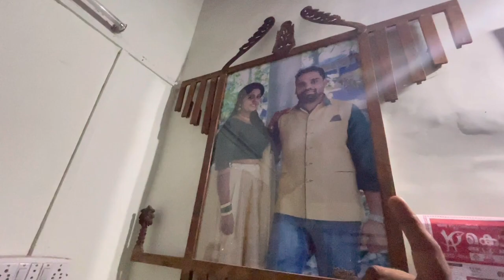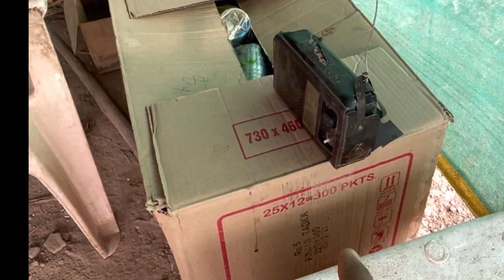EP-16 അതിഭയങ്കര ചൂടാ യാത്ര നിർത്താൻ പോകുവാ | Van Life India | Millukaran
Social Media handles:
(ഒറ്റയ്ക്കു ഉള്ള യാത്രകൾ ആയതിനാൽ വാട്സ്ആപ്പ് മെസ്സേജ് ആയിട്ട് അയക്കണേ മച്ചാന്മാരെ )
Love For Needy Campign:  Accepting Donations Rs.30 Only - GPay Number: 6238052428 (Abana)

Who is Millukaran..??
I'm Millukaran.. I own a wood mill at Pathanamthitta, so my friends used to call me "Millukaran" which i loved to hear. My name is Bibin Abraham, but i need you to call me Millukaran 😃
My passion is to travel and explore India. We had two North Indian trips previous year in our Hyundai Eon car and were able to explore the north east states in India. But unfortunately I ended with a fatal vehicle accident and had to replace my hip. The aftermath of the surgery was severe that i was bedridden for a long time and took several months to recover. Still is so painful and difficult with my hip & leg. Sill i am not ready to leave my passion. Travel..

I wanted to travel across India anyhow and came to know that @travelista Santos, renowned International Travel vlogger from Kerala is going to sell his licensed caravan named as "Kapithan". I dint hesitate, went directly to Santos and purchased the very famous Caravan "Kapithan" from him.

At the beginning of the 20th century, Mahatma Gandhi had emphatically declared: “The soul of India lives in its villages”. These great words are inspiration for a traveler like me. Millukaran is going to discover the Soul of Mother India..

Need all your support, heartful of Love..
with love,
Millukaran AKA Bibin Abraham
ആരാ ഈ മില്ലുകാരൻ ?

ഞാൻ മില്ലുകാരൻ അന്നേ.. പത്തനംതിട്ടയിൽ സ്വന്തമായി തടി മില്ല് ഉണ്ട്, അതുകൊണ്ടു ചങ്കന്മാർ എല്ലാരും മില്ലുകാരൻ എന്നാണ്  പണ്ട് തൊട്ടേ വിളിക്കുന്നത്, കേൾക്കുമ്പോ ഒരു സുഖം ഉള്ളതുകൊണ്ട് ഞാനും അത് മാറ്റാൻ പറഞ്ഞില്ല, സ്വന്തം പേര്‌ ബിബിൻ അബ്രഹാം എന്നാണെങ്കിലും മില്ലുകാരൻ എന്ന വിളി കേൾക്കാനാണ് എനിക്കിഷ്ട്ടം.. ഇപ്പോ ഇനി മുതൽ നിങ്ങളും അങ്ങനെ വിളിച്ചാൽ മതി കേട്ടോ..

അതൊക്കെ പോട്ടെ, ഇന്ത്യ മുഴുവനും യാത്ര ചെയ്യണം എന്നാണ് ഈ പാവം മില്ലുകാരൻറെ ആഗ്രഹം, നമ്മുക് ഉണ്ടായിരുന്ന ഈയോൺ കാറുകൊണ്ട് ഒന്ന് രണ്ടു തവണ നമ്മൾ നോർത്ത് ഈസ്റ്റ് ഒകെ യാത്ര ചെയ്തിട്ട് ഉണ്ട്, എന്നാൽ ഇടയ്ക്കു ഉണ്ടായ ഒരു വലിയ വാഹന അപകടത്തിൽ ഹിപ്പ് മാറ്റിവെക്കേണ്ടിവന്നു, ഇപ്പോൾ നടക്കാൻ ബുധിമുട്ട് ഉണ്ട്, കലശലായ വേദന ഉണ്ട്.. എന്നാലും നമ്മൾ ഇഴഞ്ഞും നീന്തിയും ഒകെ ആഗ്രഹം പൂർത്തീകരിക്കും..

അങ്ങനെ ഇരിക്കുമ്പോഴാണ് നമ്മുടെ ട്രവേലിസ്റ്റാ സാന്റപ്പൻ കപ്പിത്താനെ കൊടുക്കുവാണെന്നു അറിഞ്ഞത്, കാലു വയ്യാത്തതുകൊണ്ട് ഇനി കാരവനിൽ ആയികോട്ടെ യാത്ര  എന്ന് മില്ലുകാരൻ കരുതി, സാന്റപ്പനോട്  മോഹ വില പറഞ്ഞു കപ്പിത്താനെ നമ്മൾ ഇങ്ങു എടുത്തു..

"ഇന്ത്യയുടെ ആത്മാവ് ഗ്രാമങ്ങളിൽ ആണ് കൊടികൊള്ളുന്നത്" എന്ന് മഹാത്മാ ഗാന്ധിജി പറഞ്ഞിട്ട് ഉണ്ട്.. ആ ആത്മാവിനെ തേടി മില്ലുകാരൻ ഇറങ്ങുകയാണ്.. എല്ലാ ചങ്കുകളുടെയും സപ്പോർട്ട് വേണം.. ഒരു നല്ല വാക്ക്.. അത് മാത്രമേ ആഗ്രഹിക്കുന്നുള്ളു..
സ്നേഹം മാത്രം...

നിങ്ങളുടെ സ്വന്തം,
മില്ലുകാരൻ